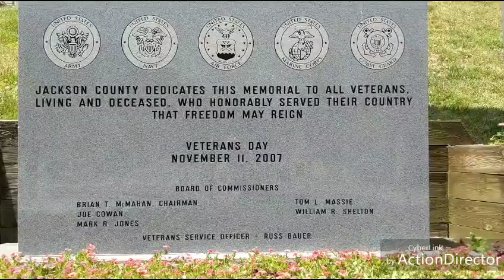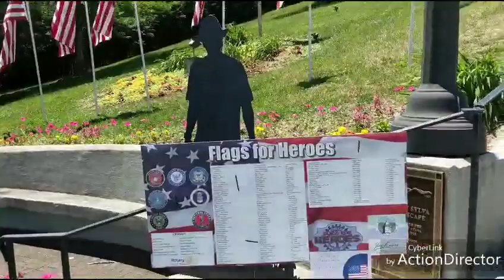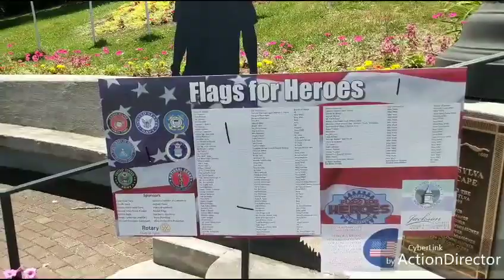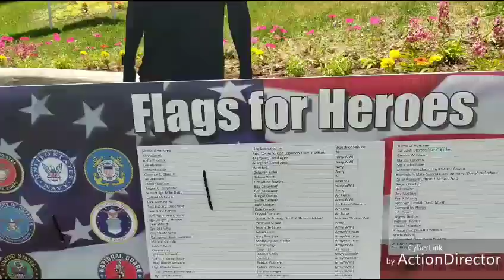Sylva N C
Flags flying